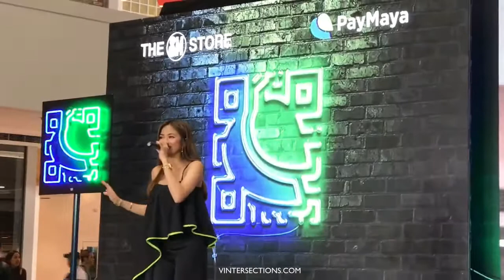Despacito - Julie Anne San Jose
Julie Anne San Jose - Despacito